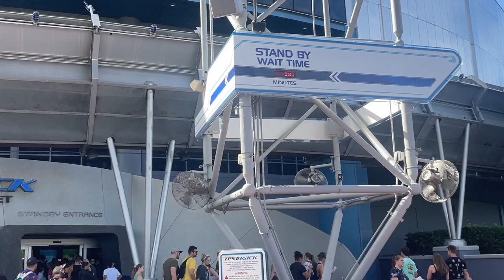Spending a day at EPCOT with the FAMILY (FT. Joey Fatone & Friends)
Who knew that I would make another trip to EPCOT this year. During my family trip to Florida, we went to EPCOT during the Food and Wine Festival. This gave me the opportunity to do the rides that I love, including the incredible Cosmic Rewind. But the highlight was seeing Joey Fatone as part of the Eat to the Beat Concert Series. It was an incredible concert and a moment this year that I will never forget.

Song:
Storyteller - DJ Quads

All the amusement park footage captured was done by myself (unless stated otherwise). Any footage from this account may be used with proper credit given.

Do you like roller coasters? Then you've come to the right place!!!

My name is Sean and I'm the East Coaster Fan. For more than 5 years, I've created videos about roller coasters and amusement parks. On this channel, you'll get to experience along with me the trips I get to go on as a coaster enthusiast. In addition to in-park vlogs, I also create narration/voiceover videos pertaining to various topics of interest.